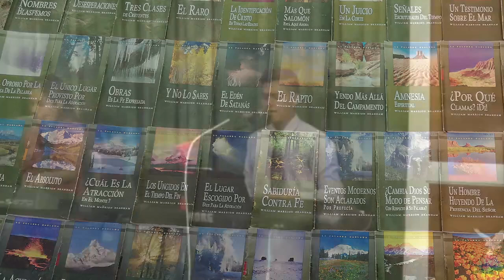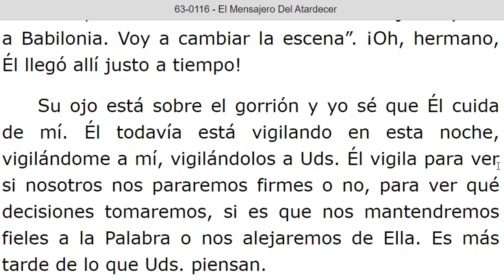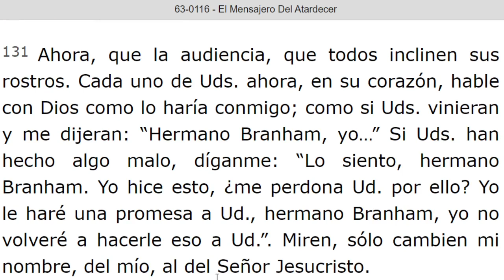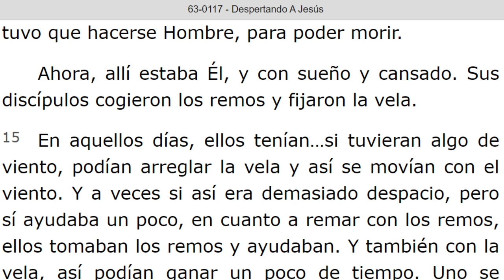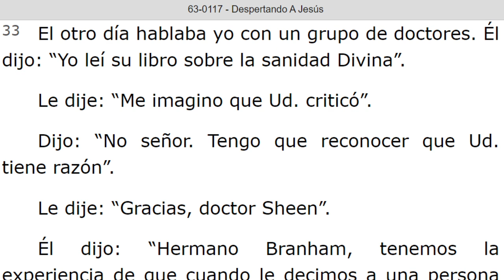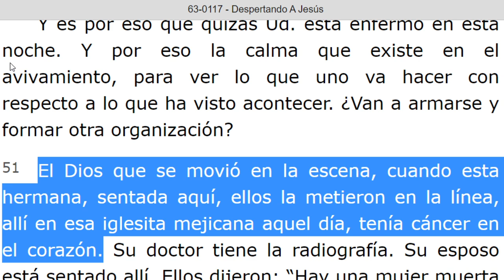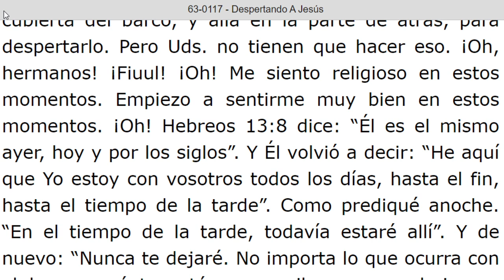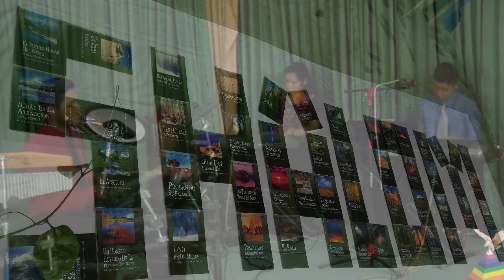LECTURA DE LOS MENSAJES DEL PROFETA !!ELIAS!! WILLIAN MARRION BRANHAM DESDE EL AÑO 1947 Hasta 1965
J e r e m i a s   50:
28. VOZ DE LOS QUE HUYEN  y ESCAPAN DE LA TIERRA  DE BABILONIA, PARA DAR EN SION LAS NUEVAS DE LA  RETRIBUCIÓN DE JEHOVÁ NUESTRO DIOS, DE LA VENGANZA DE SU TEMPLO.

=== INICIA: EL MENSAJERO DEL ATARDECER - 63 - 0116. Párrafo: 106...TERMINA Párrafo: 135.
=== INICIA: DESPERTANDO A JESUS - 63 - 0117. TERMINA Párrafo: 85.